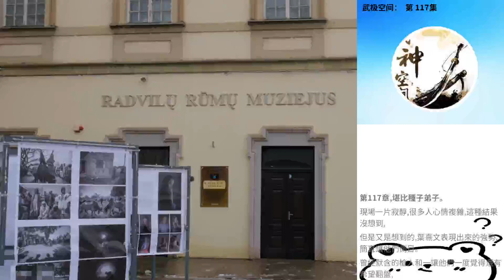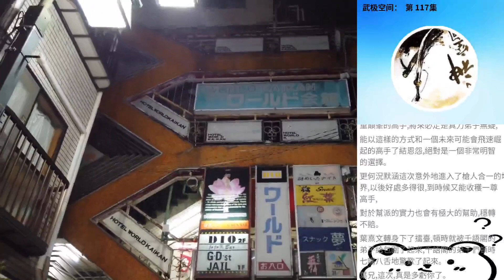武極空間： 第 117集